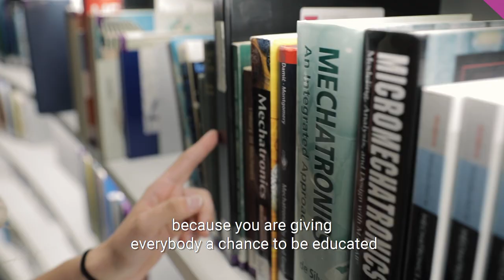Road Trip Project 2019 | University library in Cyprus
Team Calma visits the Stelios Ioannou library at the University of Cyprus, which has changed the academic and architectural landscape of Cyprus.

Team Travelbugs Team Calma The Road Trip Project is the new initiative of the EU’s Regional and Urban Policy department of the European Commission.